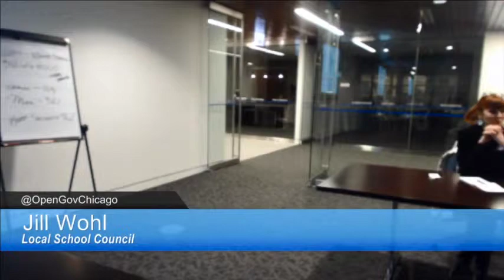Local School Councils and the Open Meetings Act